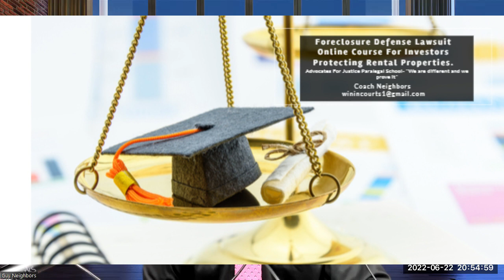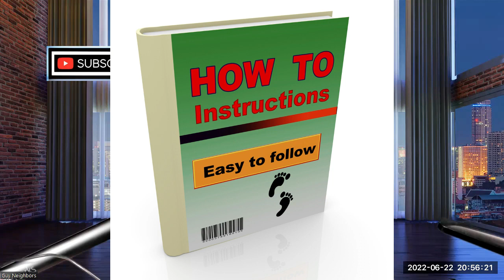EVERYTHING YOU'VE BEEN TAUGHT ABOUT FORECLOSURE IS WRONG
Everything you have been taught about foreclosure came from the attorneys who are trying to steal your property
This legal school/channel teaches non-conventional legal, offensive strategies that help you protect your due process rights violated by the state's day-to-day procedures. This due process violation allowed the players to line you up in their criminal court to be violated again. I'm not a foreclosure defense lawyer
and do not review your legal documents. I will respond to questions about my products or strategies; however, I do not tell folks what to do. If you are facing a tax foreclosure, check out my videos foreclosure and get the tools you need to take control today.